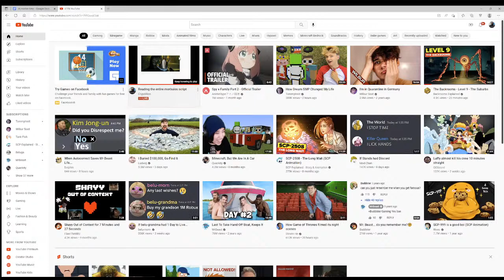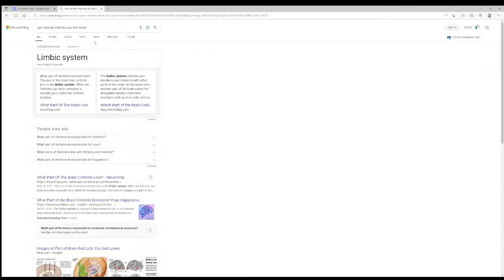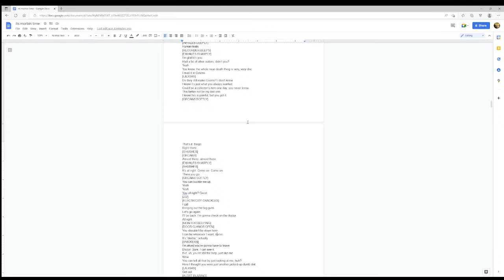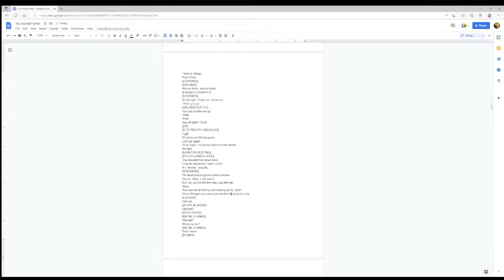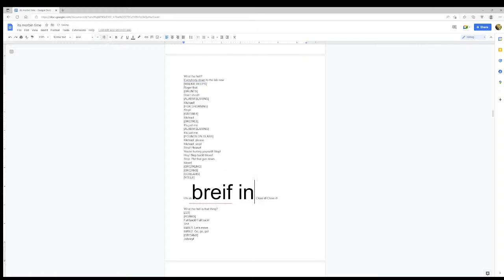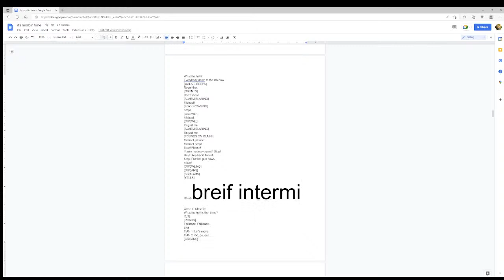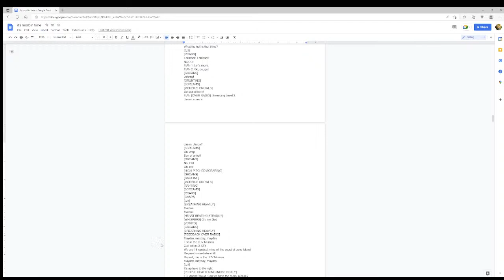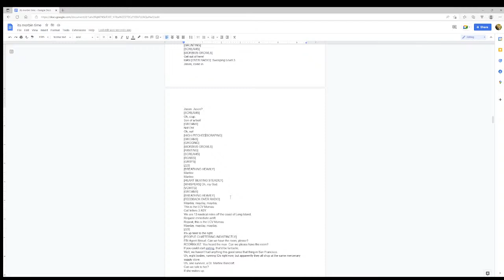Reading the entire morbuios script because I stole my friend's milkshake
my friend told me to since I took his milkshake